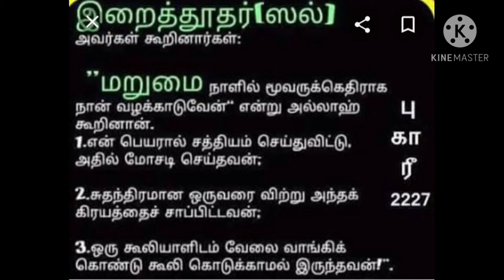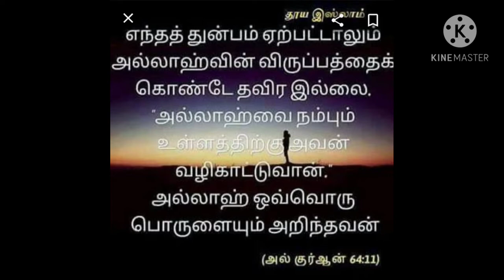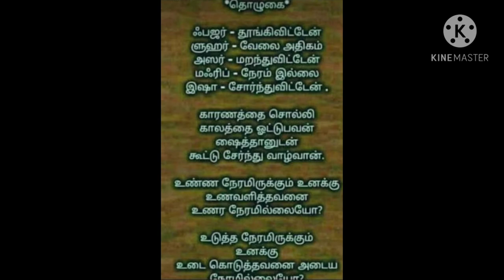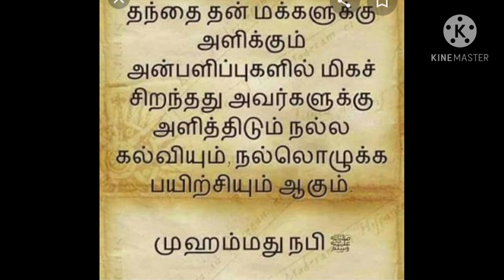Bayaan photo shoot in Tami